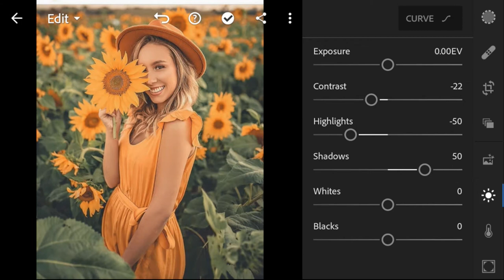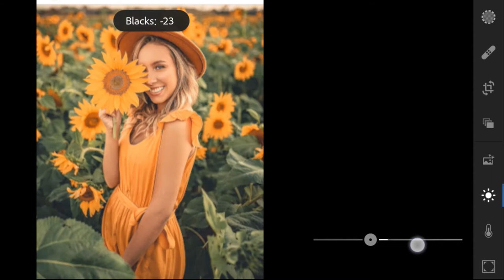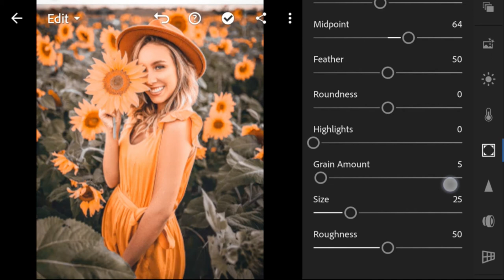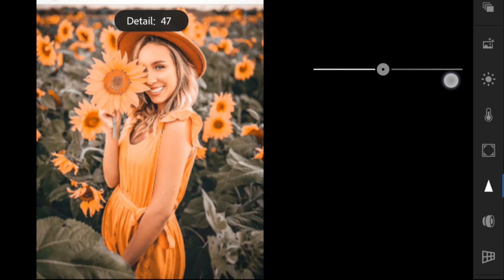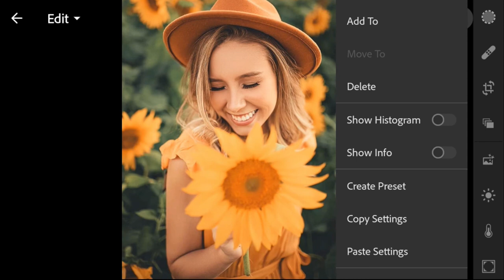Sunflower Presets | Moody Orange Lightroom Preset Download | Black & Orange Preset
What's up Beautiful people, in this video I'm giving You Tutorial on How to edit "Moody Orange Sunflower Tone" or You can also can say's "Black & Orange Tone" in Lightroom Mobile(Android,iOS). And also I'm giving you preset of this Filter tone For Free without any Password. So watch the video till end to learn how to edit Black & Orange Tone Manually.

how to edit Lightroom Mobile Free Tutorial 2020 | Lightroom Moody Tutorial

All photos I'm using in this video in not mine, so  the owner has  copyright.

Song: Calvin Harris - Summer (Mike Stud Remix)

This Channel is all about on how you can edit awesome photos on your Mobile Phones include how to  Photography, photo editing Tutorial include Snapseed, PicsArt, Lightroom Mobile, and also Free Lightroom  Presets, photo inspiration, editing tips & tricks.